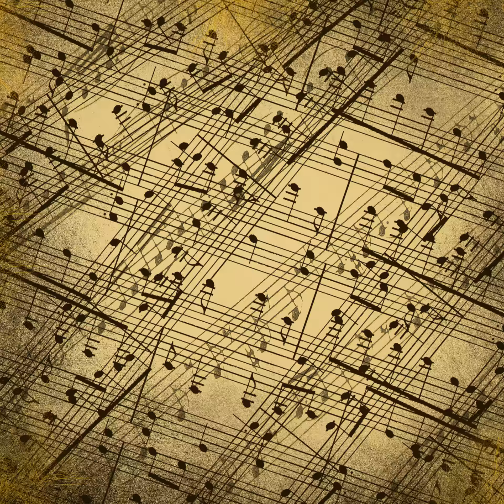Symphony No 35 In D Major Haffner K 385 - Allegro Con Spirito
Bold, steady and energetic orchestral piece